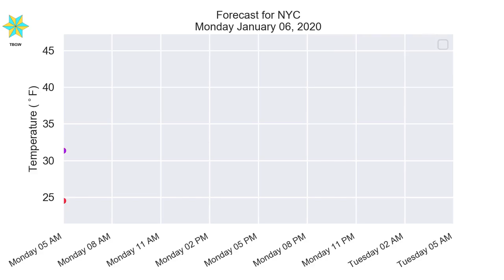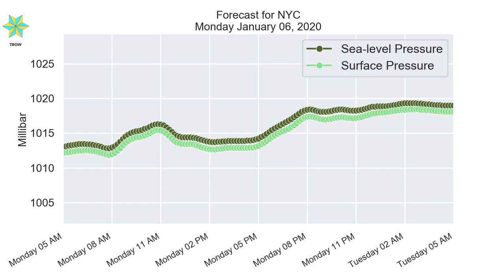NYC Monday January 06, 2020 Daily Weather Forecast